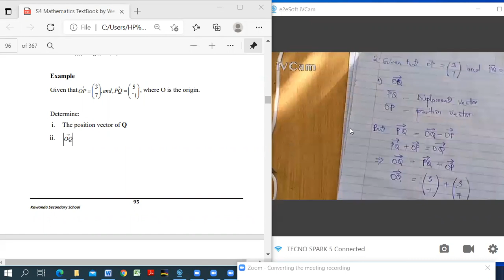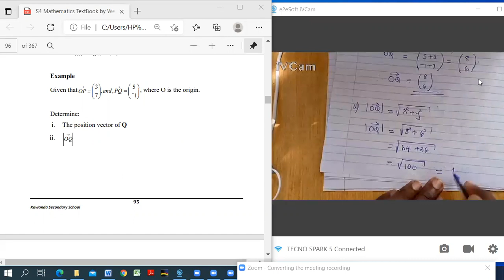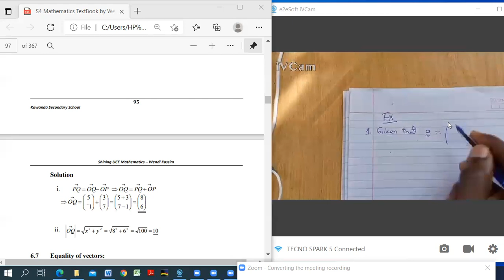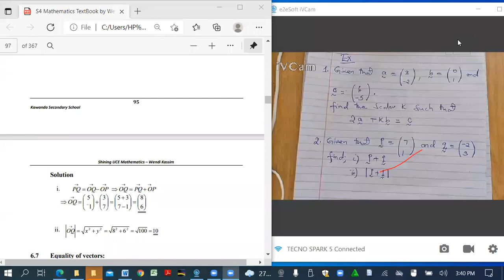OPERATIONS ON VECTORS PART 3